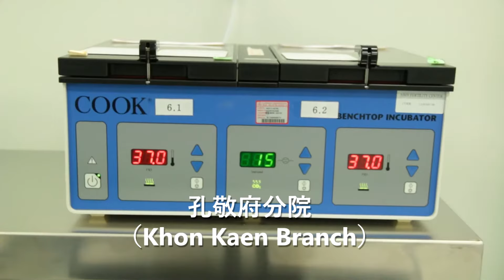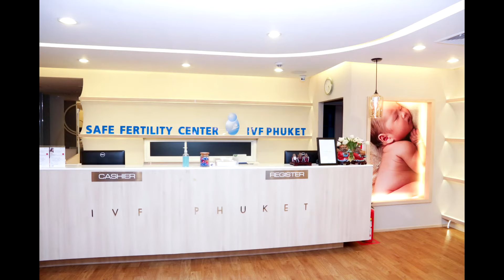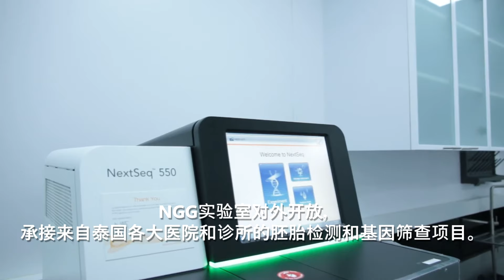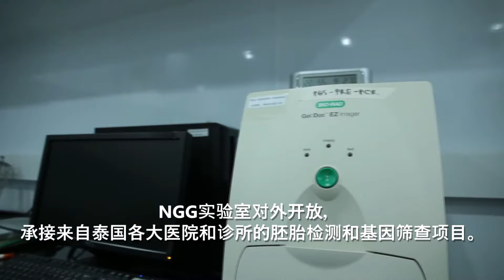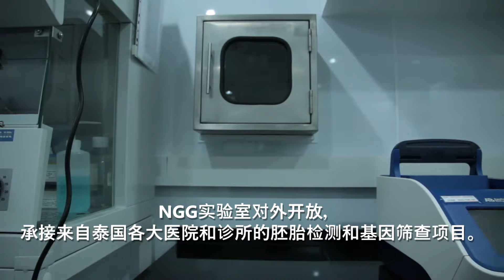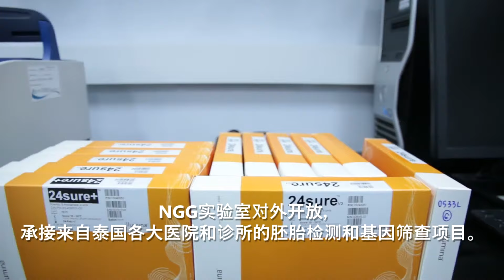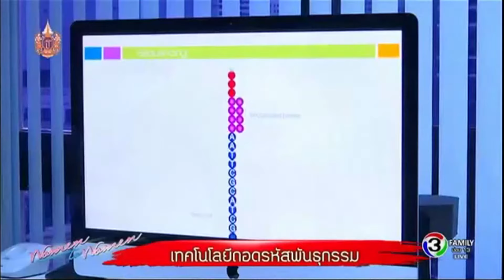SAFE GROUP 2017 | ศูนย์รักษาผู้มีบุตรยาก เซฟ เฟอร์ทิลิตี้ เซ็นเตอร์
SAFE FERTILITY CENTER GROUP 2017
ศูนย์รักษาผู้มีบุตรยาก เซฟ เฟอร์ทิลิตี้ เซ็นเตอร์

สอบถามรายละเอียดเพิ่มเติม/ลงทะเบียนรับคำปรึกษากับเจ้าหน้าที่ผู้ดูแลส่วนตัว (Personal Assistant)
โดยไม่มีค่าใช้จ่าย
• Line@ : @ivfthailand
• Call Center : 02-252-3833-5